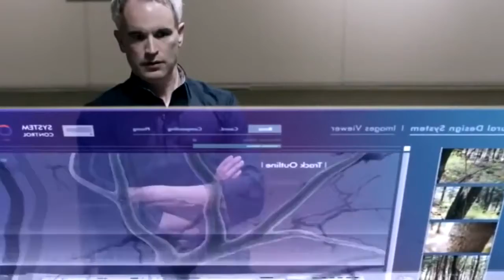Flor López: Transformación corporativa: Lecciones de HP. EGADE Talking Ideas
Las empresas deben innovar y transformarse para continuar ofreciendo valor al mercado. HP optó por separar sus dos negocios: HP Inc y HP Enterprise. Flor López, directora de HP Inc Guadalajara, nos platica sobre gestión del cambio y los retos que enfrenta la empresa en México.